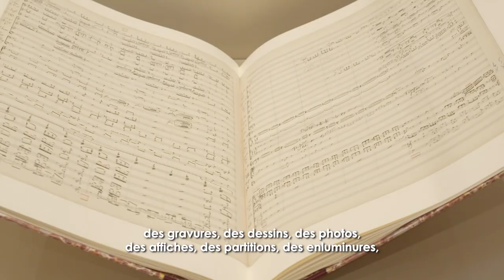La galerie Mazarin, un musée révélé à la BnF à Paris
Rouverte en 2022 après plusieurs années de travaux, le site de la Bibliothèque nationale de France est une étape incontournable pour les férus de culture
 de passage à Paris, l’un des rares chefs d’œuvre d’art baroque en France. On se presse dans la Galerie Mazarin, les yeux tournés vers le ciel pour admirer les peintures restaurées récemment. Une campagne de rénovation qui aura aussi permis de dévoiler des « voiles de pudeur » censées cacher des scènes supposées scandaleuses... À vous de juger !

Vidéo créée par Atout France. En savoir plus

🇫🇷 Vidéo en français avec sous-titres en français